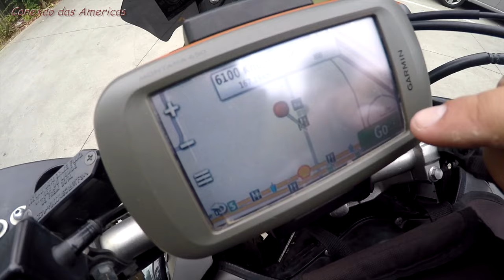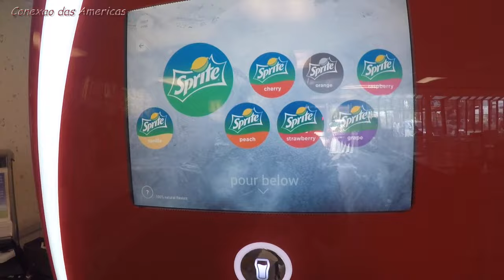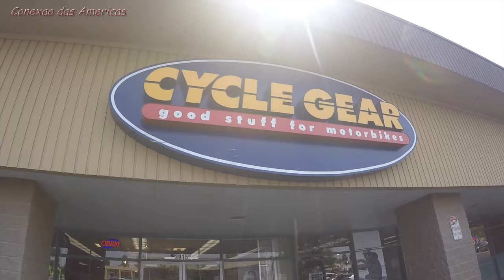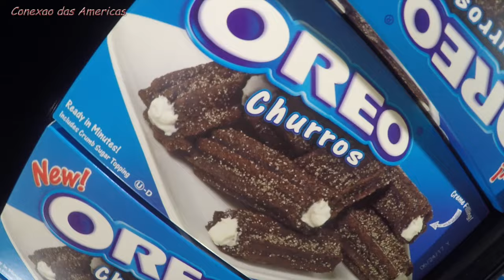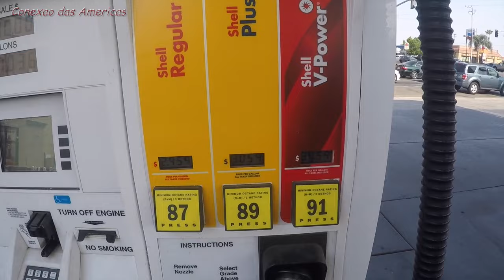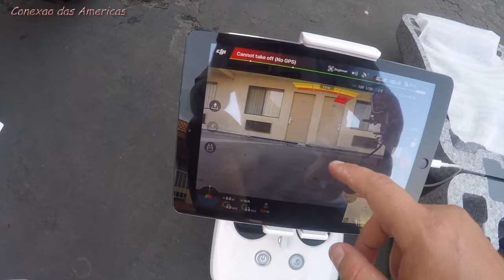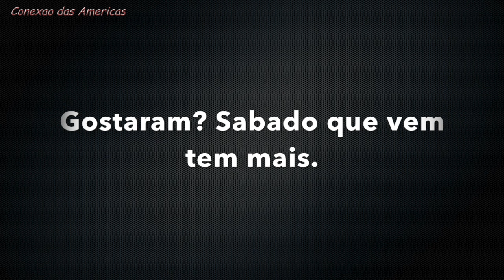A 10 dias do Polo Norte, D1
"A 10 dias do Polo Norte, DA" e um video onde mostra nossa jornada de LA ate Bakersfield. Serao 10 capitulos que mostrara nossa caminhada ate Prudhoe Bay, Alaska. Todo Sabado, 8am horario de Brasilha.